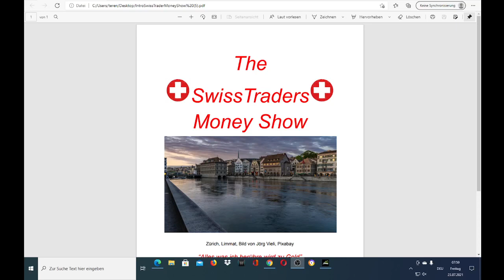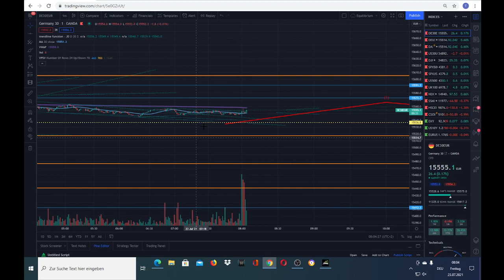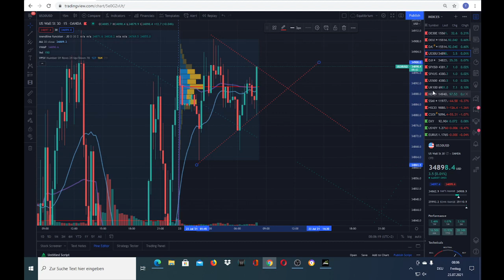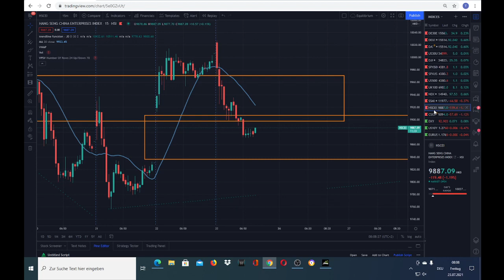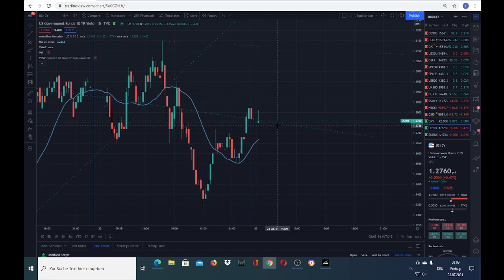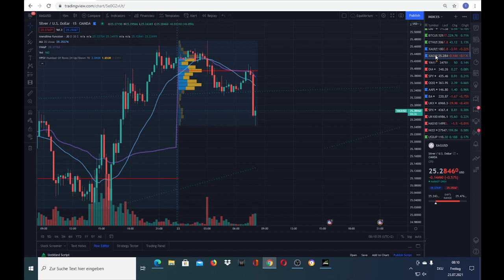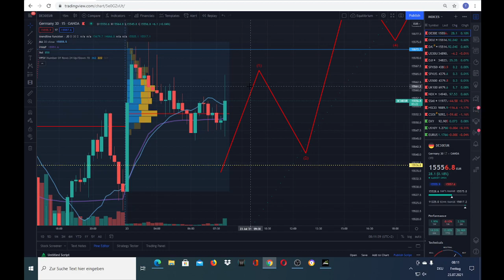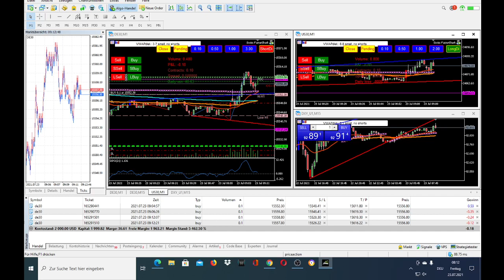Dax- und Indexausblick für den 23.07.21, Freitag. Symmetrisches Dreieck mit unklarer Richtung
Wichtig ist heute der Support/Resistance bei 15536